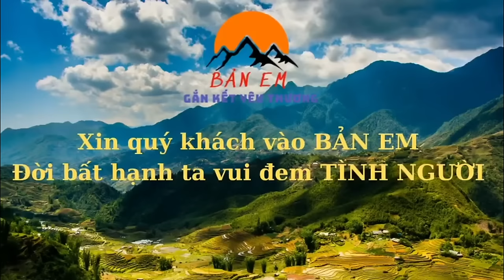CĂNG RỒI ! Em Dung Goá Phụ Khóc Nức Nở Bị Bố Mẹ Chồng Đánh Đuổi Trong Lúc Đang Ở Cứ